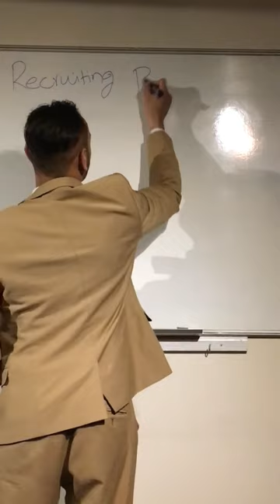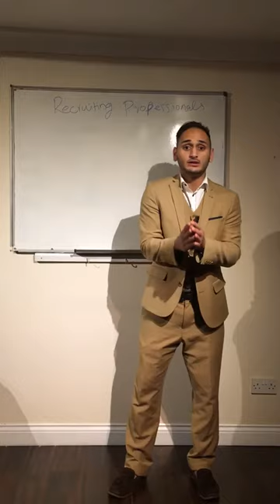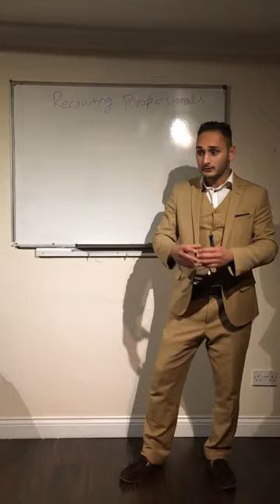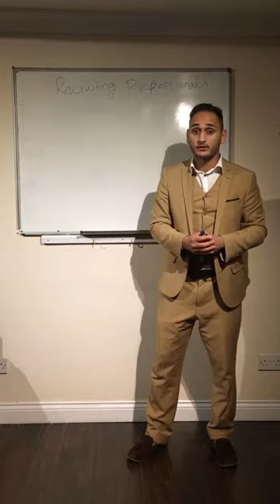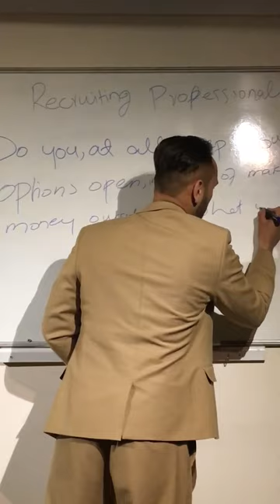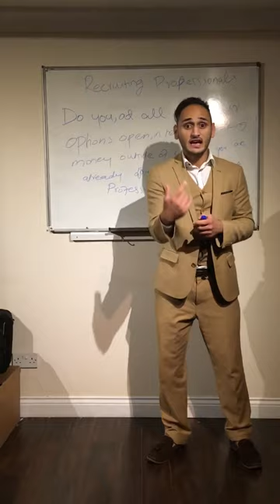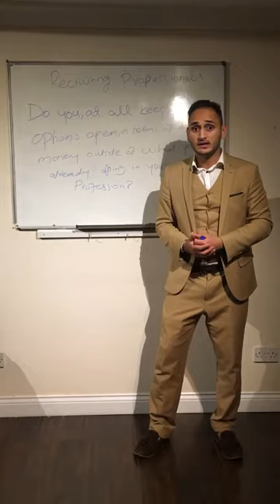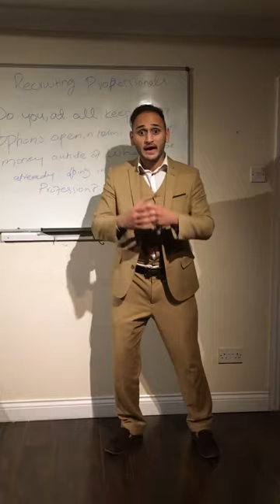Recruiting professionals in network marketing (Part 1)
How to recruit professionals in network marketing . And create a culture of doers and leaders